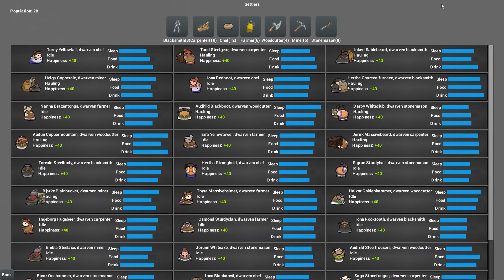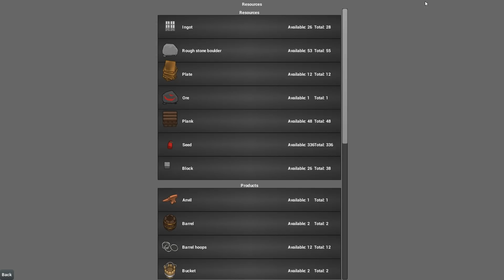King Under The Mountain - (Dwarf Fortress Inspired Colony Builder) [Alpha 2]